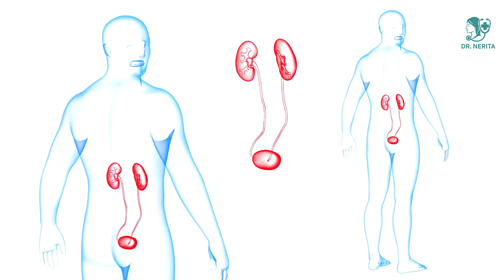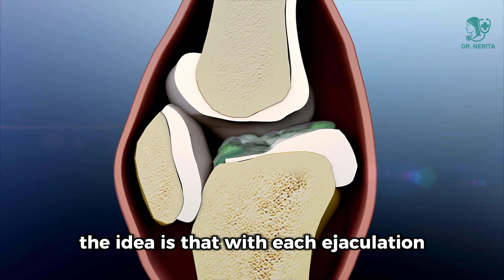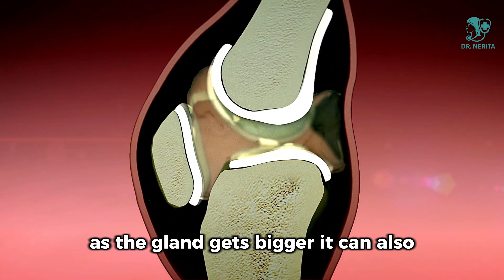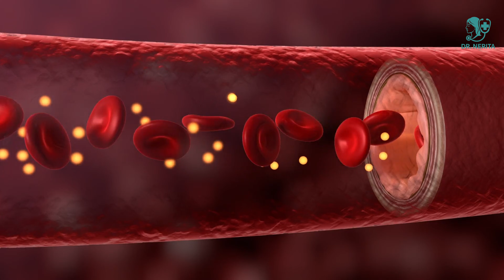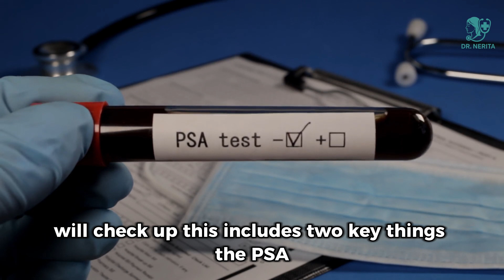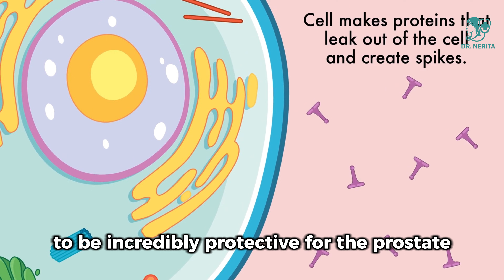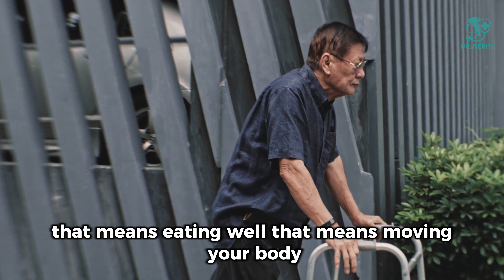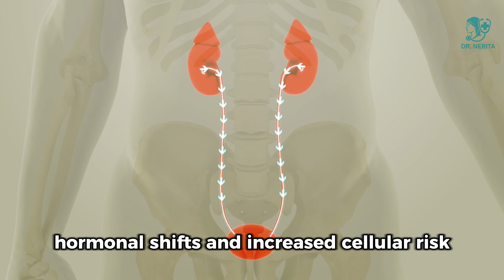What Happens to the Prostate of Men Who Masturbate Every Day? Discover the Changes!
Understanding your prostate health becomes increasingly important after age 40 — yet most men never talk about it. In this video, Dr. Nerita breaks down the REAL science behind daily ejaculation, prostate changes, aging, hormones, and long-term male health.

You’ll learn what truly happens inside your body when you masturbate or ejaculate frequently, and whether it helps or harms your prostate. This research-backed breakdown explores the link between ejaculation frequency, prostate cancer risk, inflammation, hormonal shifts, urinary symptoms, and overall sexual health.

We also dive deep into the three major prostate changes after age 40, why they happen, and how they affect your daily life. Finally, you’ll get a four-pillar action plan with practical steps proven to support prostate health naturally — including diet, movement, hydration, and screenings.

If you’re a man over 40, or want to understand your body better, this video gives you the clarity, confidence, and science you need to take control of your prostate health.

👉 Don’t forget to comment where you're watching from!